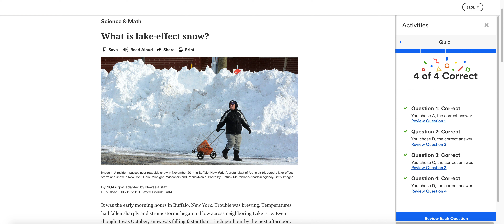7 Newsela Answer Keys